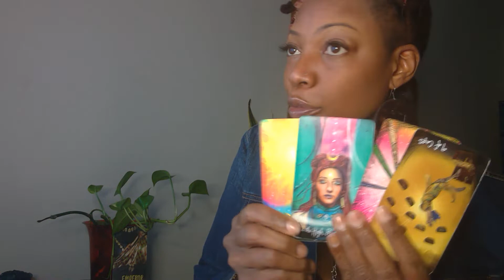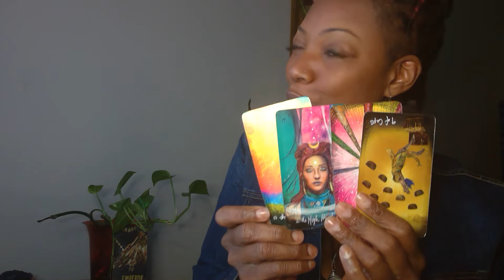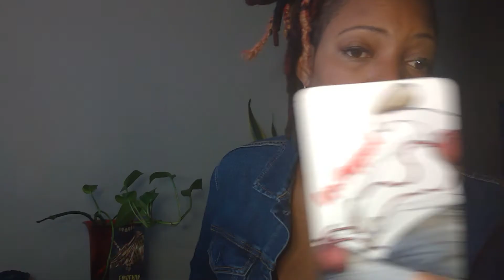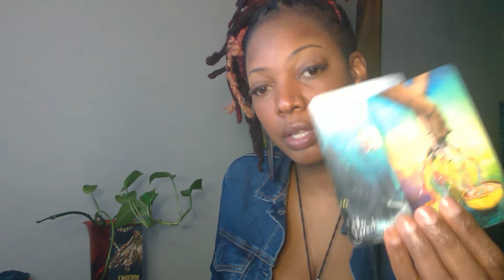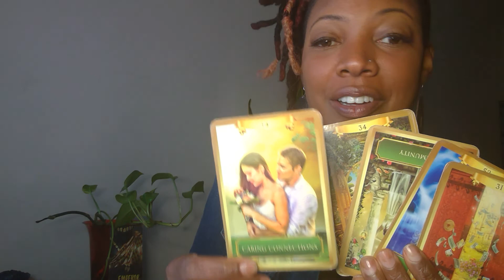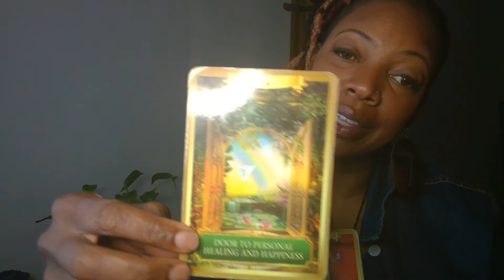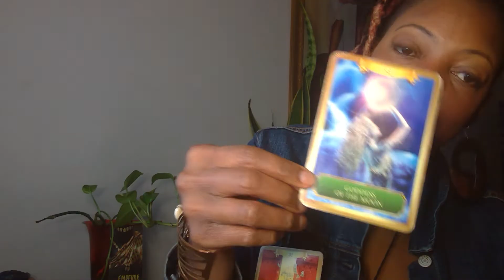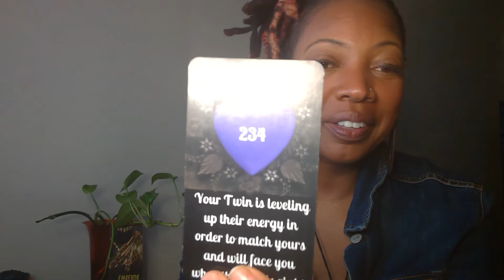DM is done! This Karmic is getting no energy.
This is a collective reading. Some messages in this video might not resonate with you. Take what you need & leave the rest.